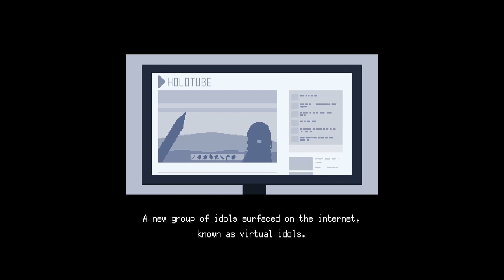NORMIE Plays HoloCure!!! Oozora Subaru Area 1 | Version 0.5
While I may be a normie when it comes to Hololive I still enjoy playing this game so I decided to just have a "relaxing" new series where I just play the game.
No commentary, no face cam, just pure gameplay! I do hope you enjoy!